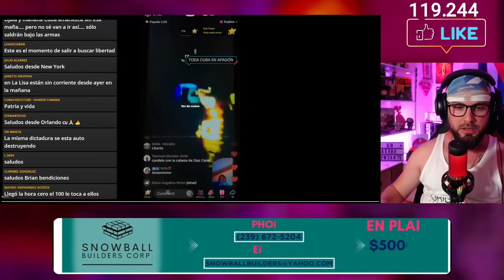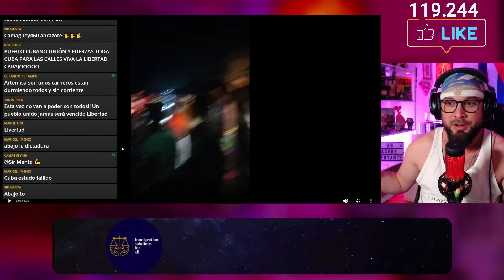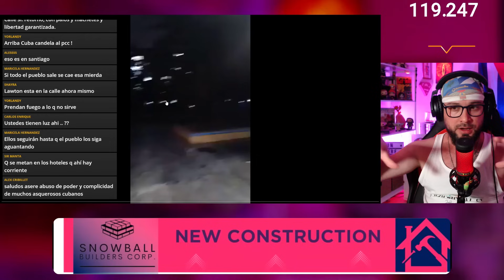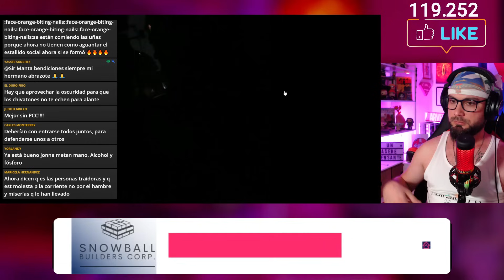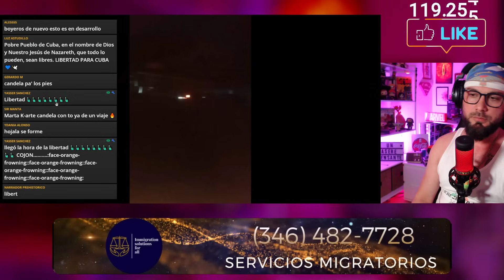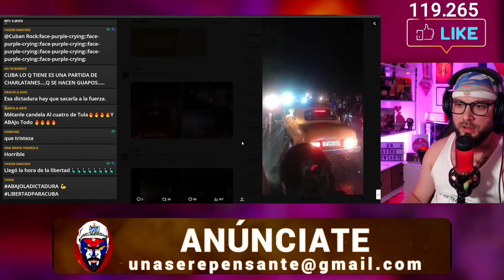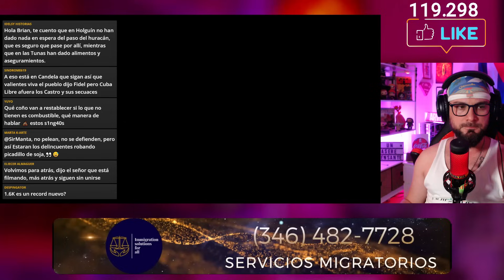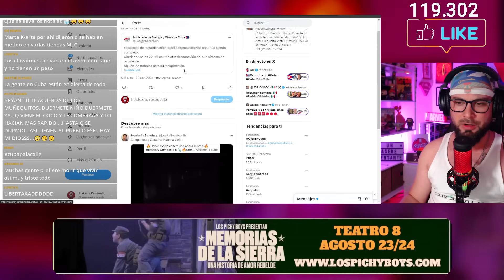Cuba en la CALLE 💥Protestas y cacerolazos en La Habana y Santiago de Cuba